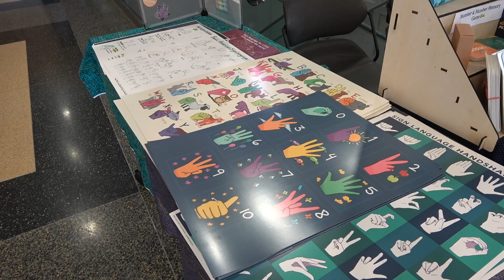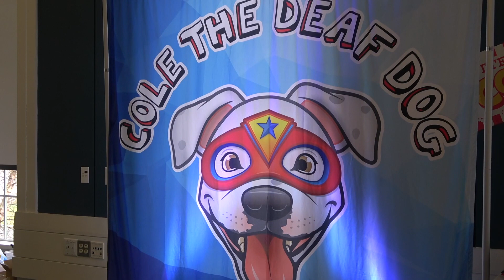CLLE Family Fun Carnival Event - April 9, 2022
THE CAMPAIGN FOR LANGUAGE & LITERACY EXCELLENCE